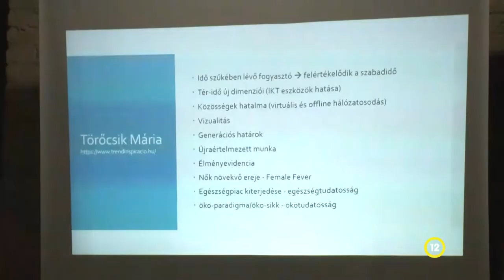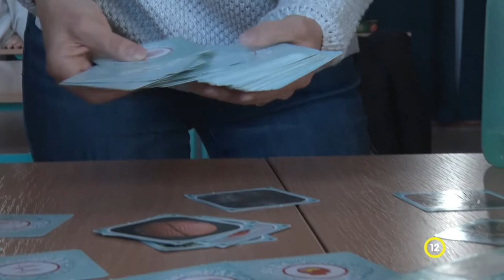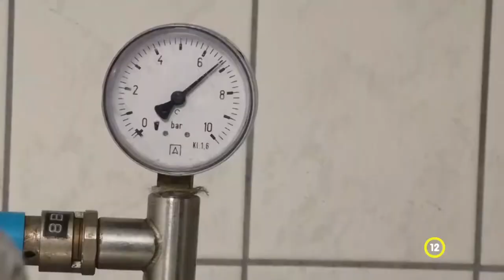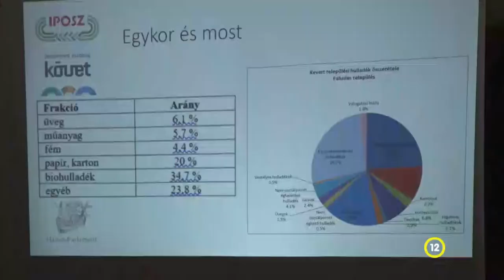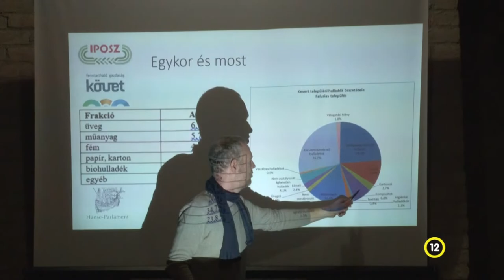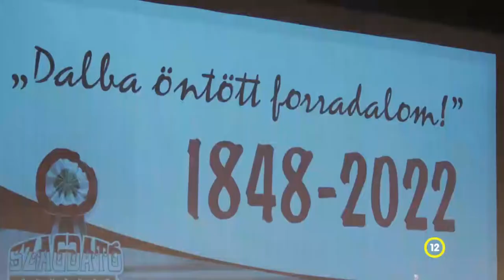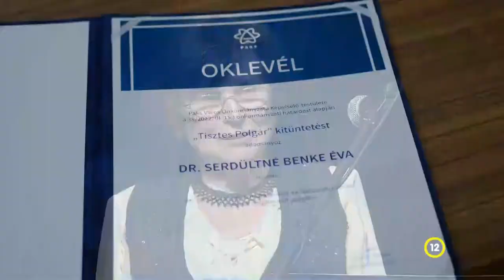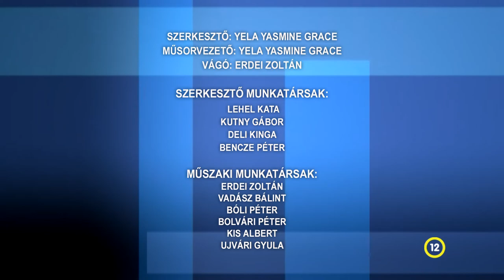Közéleti magazin 20220318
Közéleti magazin

Tisztes Polgár kitüntetéseket adtak át Pakson
Príma Díj átadó Szekszárdon
Nagy sikere volt a diákok körében a Garay napnak – Szekszárd
Tolna Megyei Szakképzési Centrum – fejlesztések
A szóda népszerűsítése a cél